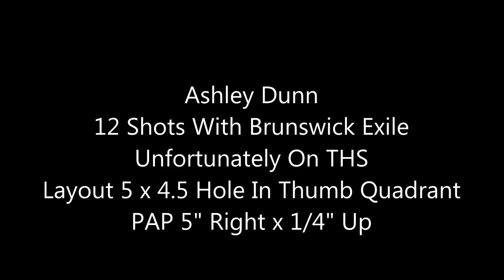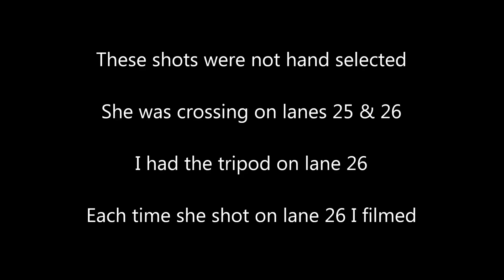Ashley Dunn Brunswick Exile 5 x 4.5 Hole 2" Down VAL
Ashley Dunn throwing the Brunswick Fortera Exile. 12 shots on THS. Couldn't get the center to put a sport shot down this day :(

She was crossing on 25 & 26. The tripod was set on lane 26, so when she bowled I filmed.